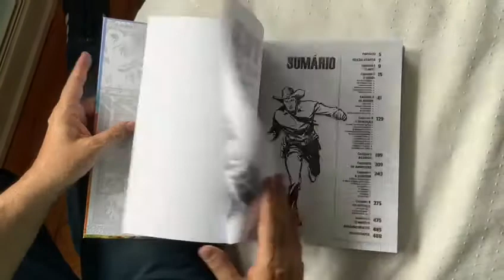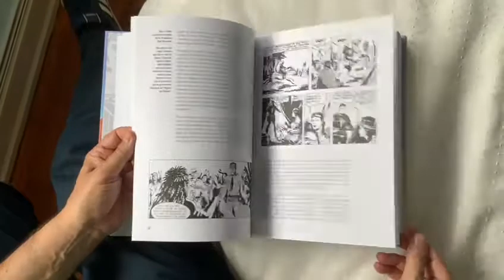'Tex: Mais que um Herói' de Mário Marques A Seita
Tex é o ranger mais famoso da BD, um dos maiores heróis de western, e a personagem que mais impacto teve nos fumetti, a BD italiana. Desde 1948 que cavalga as planícies do Velho Oeste, e as páginas das revistas da célebre editora, Bonelli. “Tex: Mais que um Herói” é o guia definitivo desta personagem, uma obra colossal e exaustiva, que com 488 pgs. nos conta a história de Tex como personagem de BD, dos seus criadores e dos muitos autores que trabalharam com ele, das revistas em que apareceu, da sua editora, do seu impacto no panorama da BD italiana, e muito mais... tudo o que alguma vez quiseram saber sobre Tex num livro magnificamente ilustrado, com inúmeras ilustrações originais! Escrito por Mário João Marques, fã de longa data do ranger, co-fundador do Clube Tex e director da revista do Clube Tex (a única revista sobre BD no nosso país), “Tex: Mais que um Herói” é um livro obrigatório para todos os entusiastas de Tex.